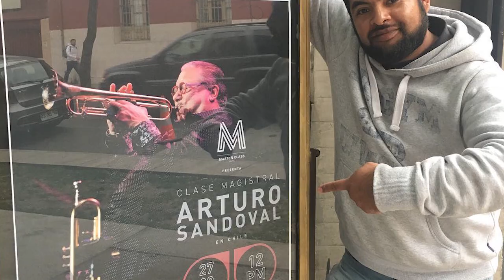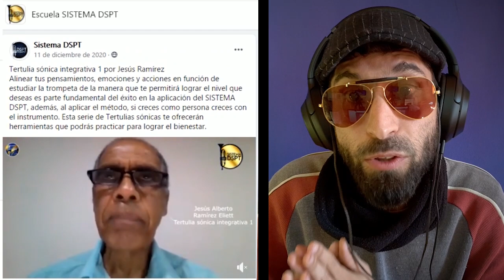(Cuando Arturo Sandoval visitó Chile) - Entrevista a Boris Rojas - Master Class Music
En esta entrevista conocemos a Boris Rojas, el creador de Master Class Music.
Vemos su historia de como comenzó a realizar estos eventos, trabajando con músicos de primer nivel como Luis Aquino, Alejandro Carballo, Ramon Flores (sesión de Luis Miguel), Arturo Sandoval, Jerry Hey, Gary Grant, Allen Vizzutti, entre otros...
También estaremos sorteando 2 cupos para el próximo Master Class Bobby Shew el 7 de Julio!

Podemos coordina clases particulares por video llamada a cualquier parte del mundo.
Representante ALL BRASS:
Si estás en búsqueda de tu próxima boquilla, no dudes en contactarte conmigo para asesorarte en tu próxima boquilla!

Gracias a GR BRASS por auspiciar este canal!

Si te gusta este tipo de contenido puedes apoyarme convirtiéndote en mi patrocinador desde 1 dólar al mes, tendrás acceso a material exclusivo en mi página de Patreon que te será de mucha ayuda!